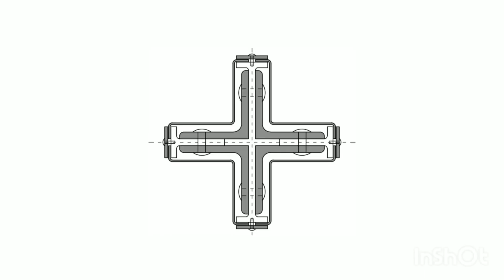১০০ বছরের পুরনো মডার্ন বিল্ডিং|বার্সেলোনা প্যাভিলিয়ন|স্পেইন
১০০ বছরের পুরনো মডার্ন  বিল্ডিং|বার্সেলোনা প্যাভিলিয়ন|স্পেইন

Modern Duplex house on 5 decimal| Bangladesh